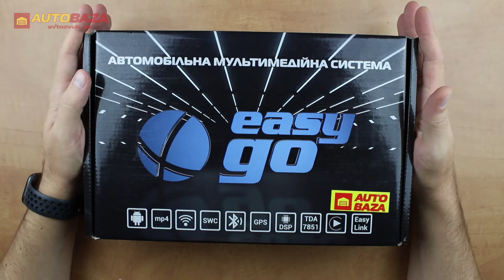Мультимедиа ресивер EasyGo A171 VW Universal v3 EG A171 v3